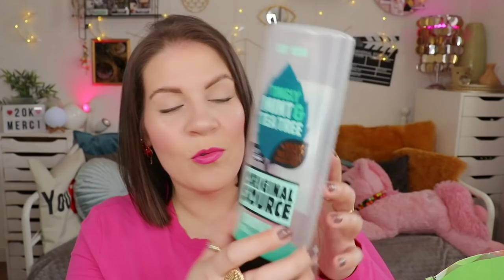*PRODUITS TERMINÉS* 🗑🚛 je rachète, ou pas... NOVEMBRE 2021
OFFRE DU MOIS DU NOVEMBRE!!! Bénéficiez de -60% avec le code MONANGE

❤BiZoUk❤